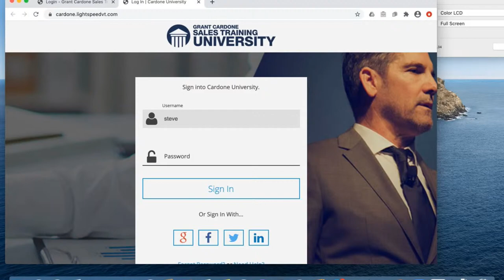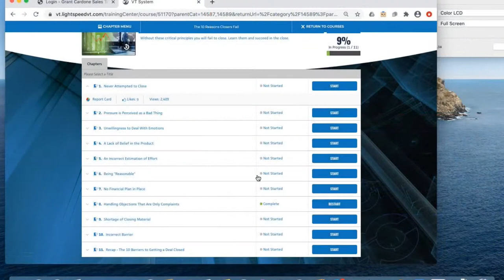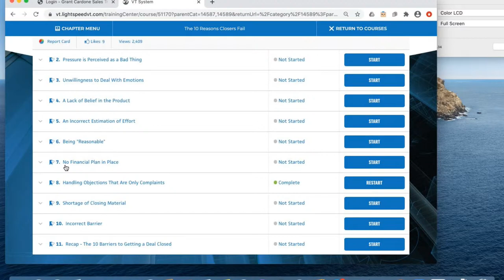10X Automotive Weekly with Jeff Bounds and Steve Spray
Having trouble closing deals? Here are 10 common reasons why closers fail and how to improve.